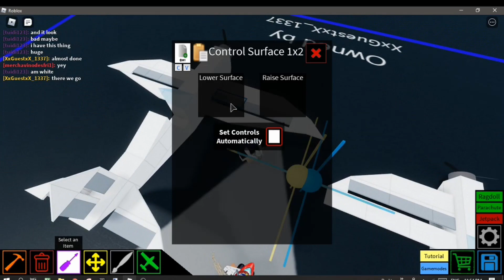How to Make Simple Plane on Roblox | Plane Crazy 🤗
Hope its help for newbie ;)
How to Earn Free Bux : Claim.gg
Peace out. 🤗